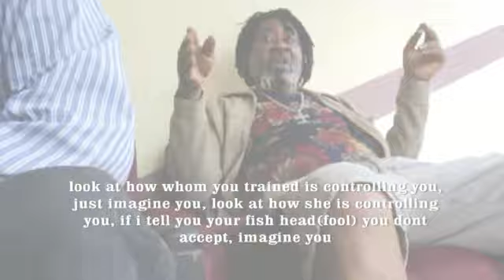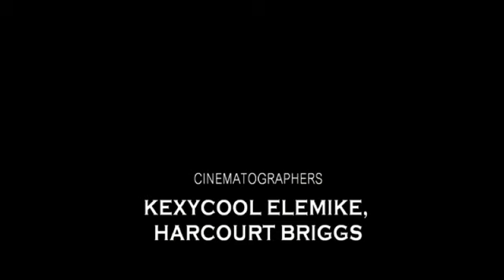Hard Deal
An Igbo movie that tell more of action... Directed by kexycool movies